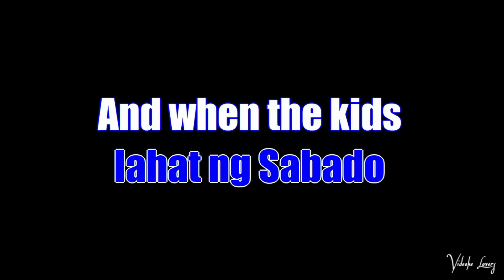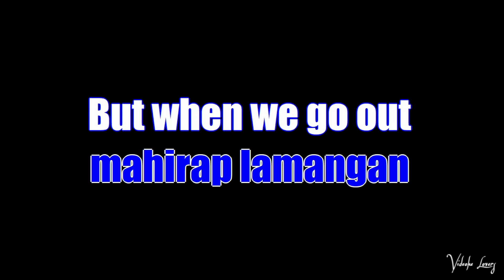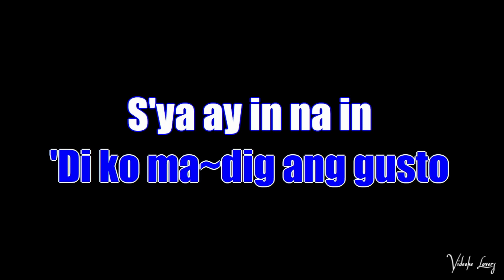Ang Boyfriend Kong Baduy Bossa Karaoke Version Cinderella